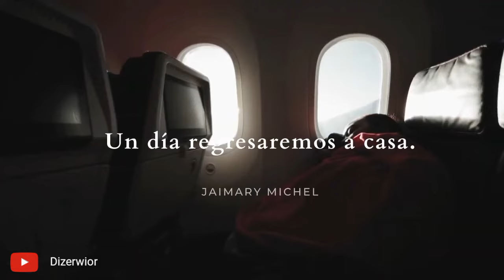Venezuela - Luis Silva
Gracias a Jaimary Michael por las expectaculares images de Venezuela tierra Mágica... Love❤️🇻🇪